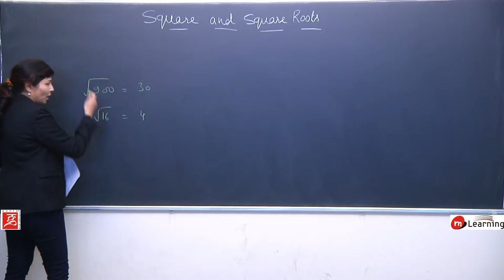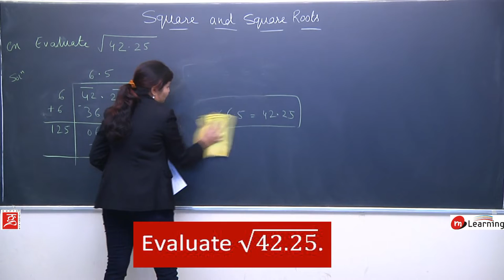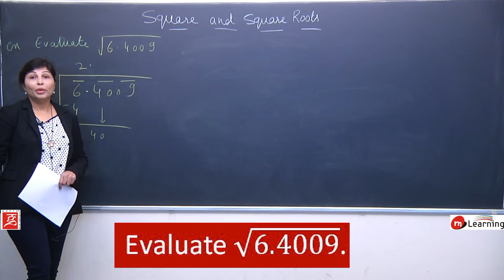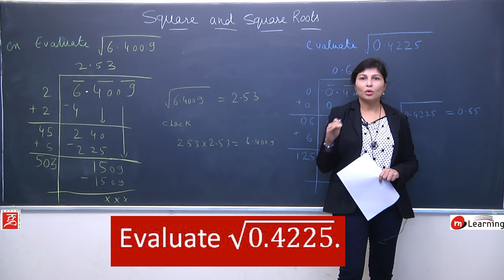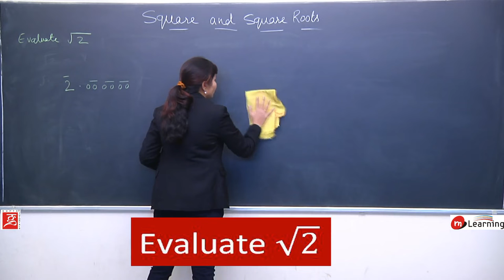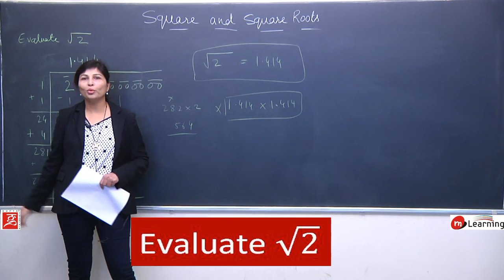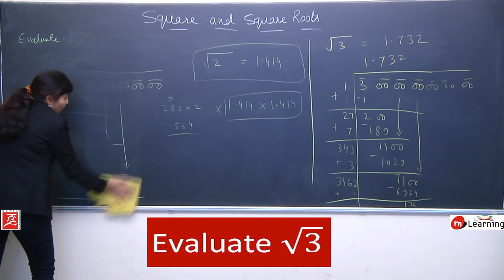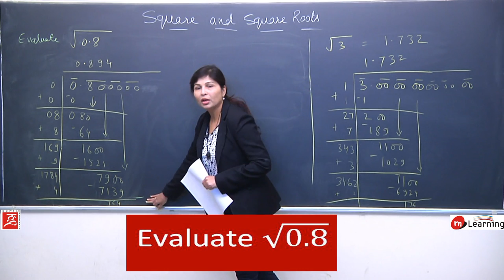Squares and Square Roots for Class 8th - 16/18